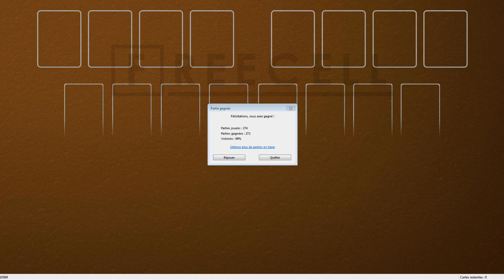Solution to freecell game #10569 in HD